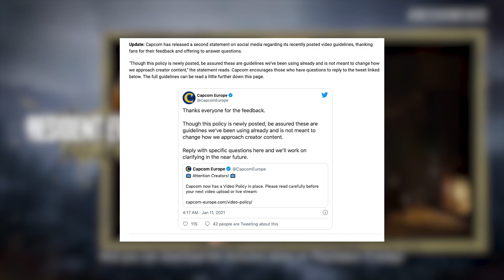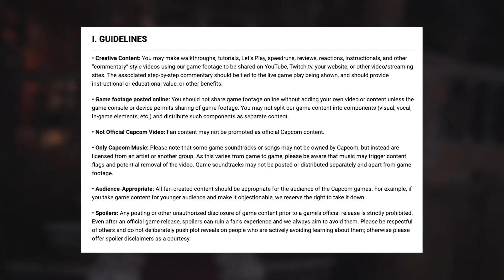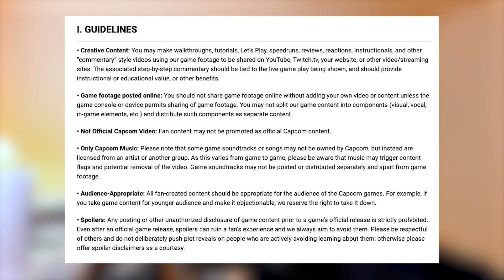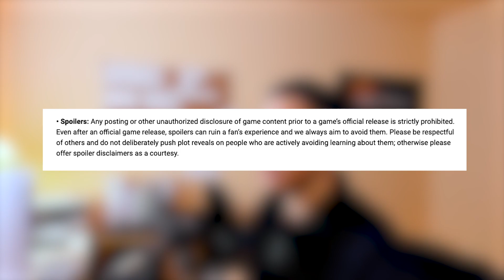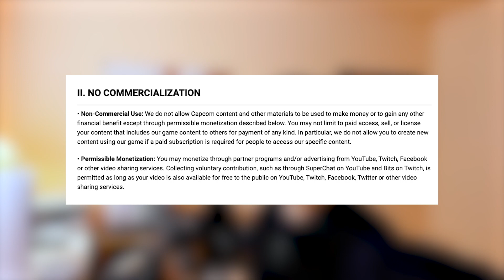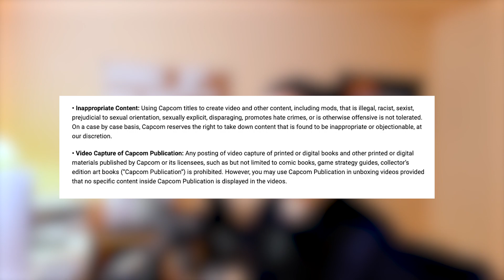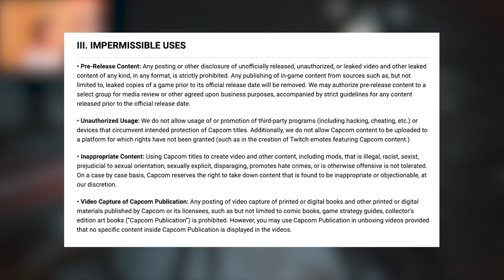Capcom's New Content Creator Guidelines - Laying Down the Law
Capcom has released a set of guidelines for content creators in a sort of scaled-down legalese press release. These guidelines (and not "terms of use") apply across the board for all games - past, present and prospectus - and presumably all regions, on such video streaming platforms as YouTube and Twitch. According to Capcom of Europe, these guidelines have always been in affect, just that only now have are they being "clarified" in black-and-white.

00:00 - Splash
00:11 - Intro
00:56 - Guidelines Overview
01:51 - The Nitty Gritty
09:24 - Verdict & Concerns
12:11 - A Dance With The Devil
13:37 - Outro